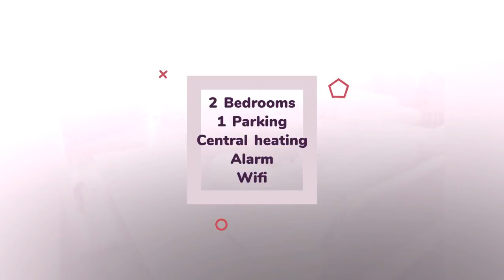Apartment to rent in Dublin, Cairnbrook Ave., €2,500 / monthly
2 Bedrooms
1 Parking
Central heating
Alarm
Wifi

Dublin, Cairnbrook Ave., Ireland

Private parking